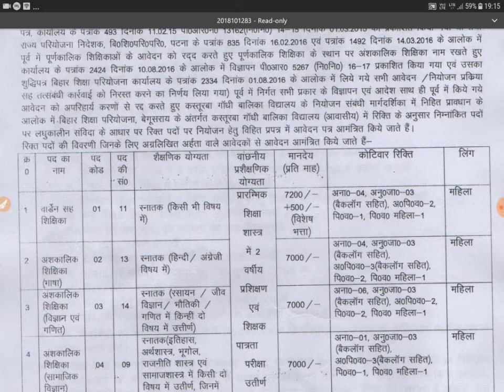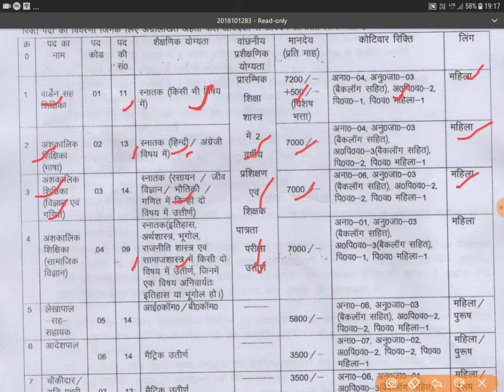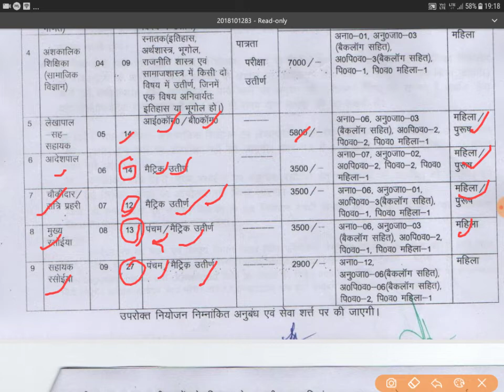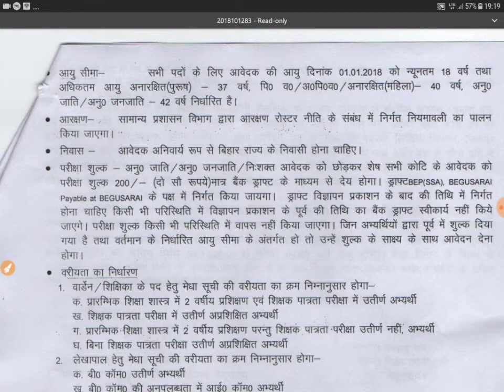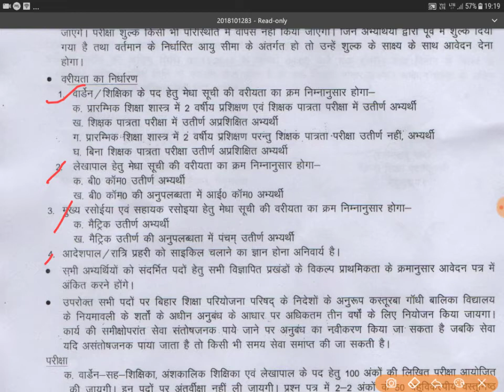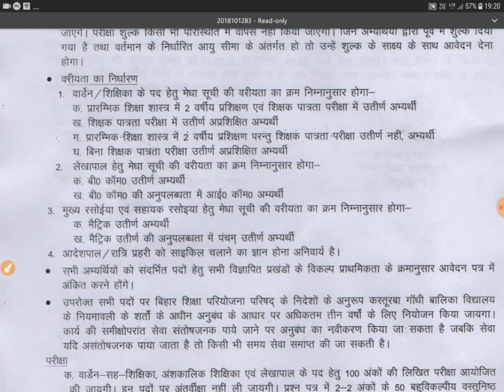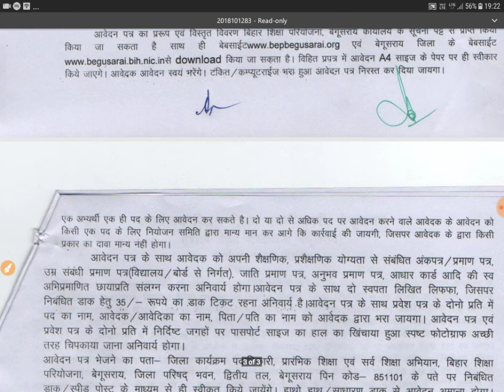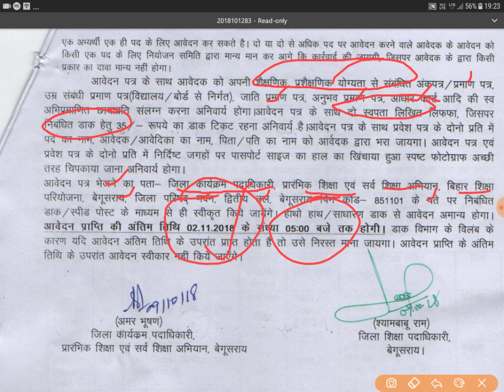Bihar Education Officer Begusarai Teacher cum warden and other post Recruitment 2018✔✔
Bihar Education Officer Begusarai Recruitment Board Teachers cum warden and various other posts notification 2018 Full details information exam patterns, age limit, educational qualifications, process of applications form fill up.